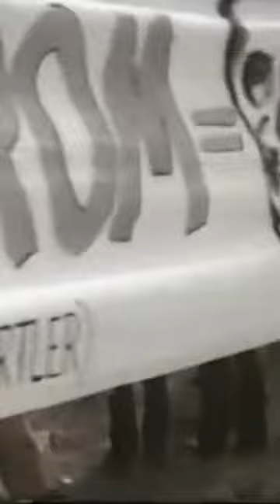The Nuclear Power Plant Never Turned On | Answer to Johnny Harris‘ Why Nuclear Energy is So Scary